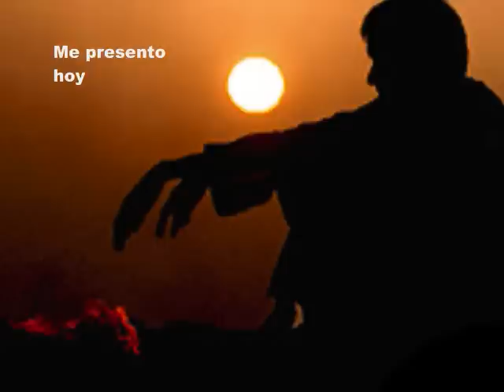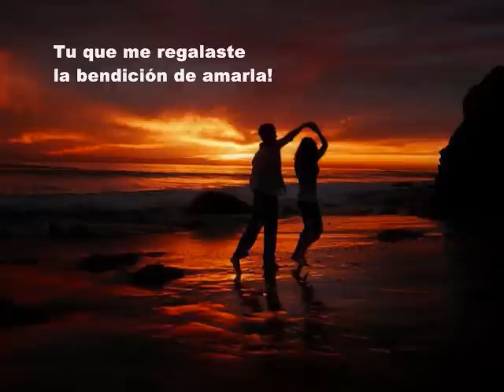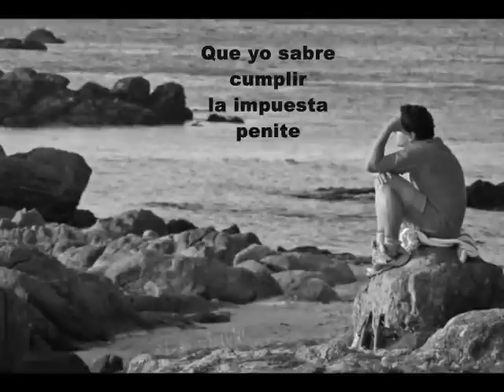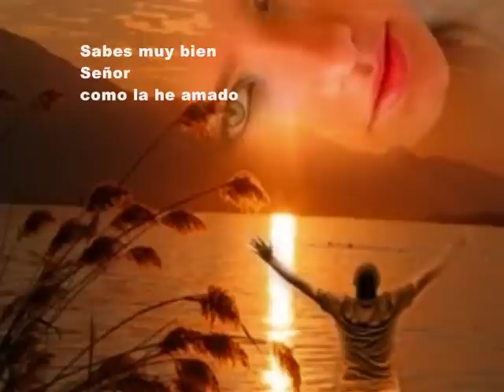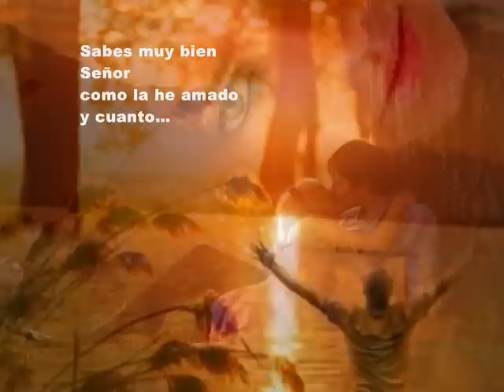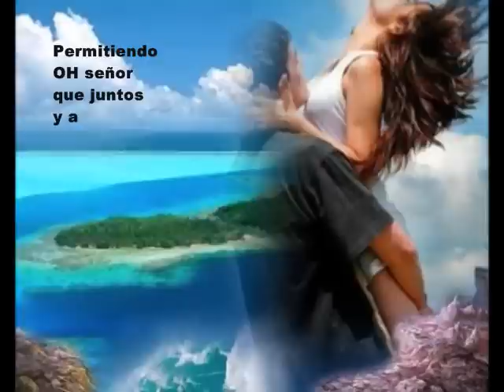Idolatria FrankAjenony Santana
Ajenony Productions
Y
Emporium Sounds

Presentan

"»Idolatria«©"

"»Idolatria«©"

De
Frank (Ajenony) Santana
Y todos los derechos pertenecen
A

Musica ds fondo
Autumn Rose
Ernesto Cortazar

Todos los derechos de la música pertenecen  a sus propietarios legales

Susie Díaz